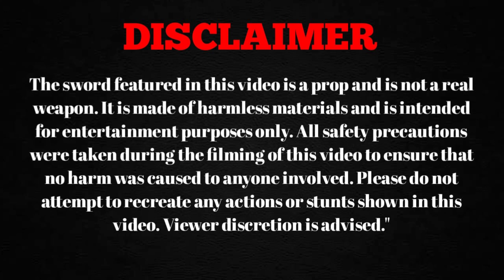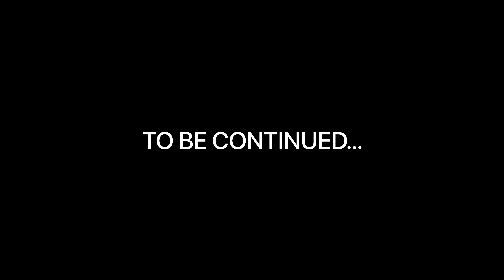Punjab Rowdy 😡 | Episode 12 | we are gang star ⭐️ | HR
My Gadgets Links
My Camera Insta 360
My Camera Gopro
My Back Light
My Laptop Sticker